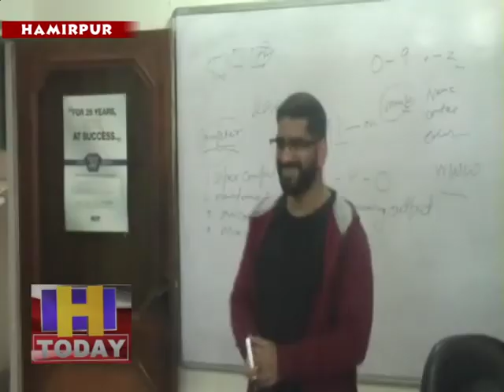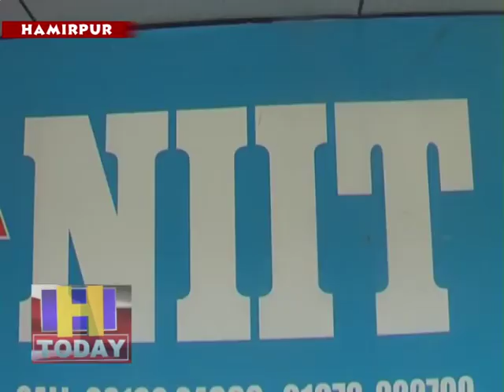एनआईआईटी संस्थान हमीरपुर में सिहोल बाला स्कूल के छात्रों ने किया शैक्षणिक भ्रमण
एनआईआईटी संस्थान हमीरपुर में सिहोल बाला स्कूल के छात्रों ने शैक्षणिक भ्रमण किया और इस दौरान संस्थान में छात्रों ने कंप्यूटर के बारे में जानकारी प्राप्त की। इस अवसर पर संस्थान निदेशक राजेश शर्मा, सेंटर हेड विजय कुमार ने बच्चों को जानकारी दी । बच्चों ने एनआईआईटी के कोर्स के बारे में काफी दिलचस्पी दिखाई और इंटरनेट, सिलेबस से संबधित जानकारी प्राप्त की।